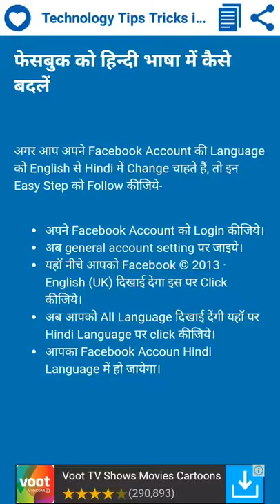How to Change Facebook Language in Hindi फेसबुक को हिंदी भाषा में कैसे बदलें ।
Use Facebook in Hindi